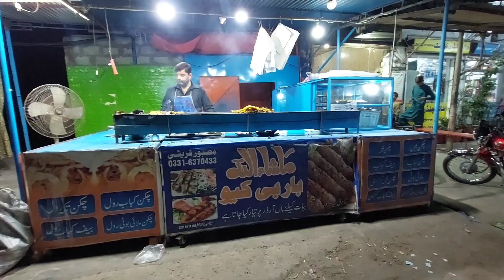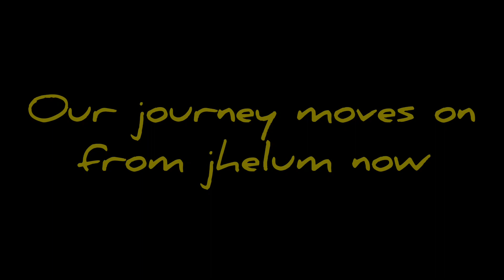Jhelum City Food Run #2 VLOG 2023 | DANIYAL VIDS